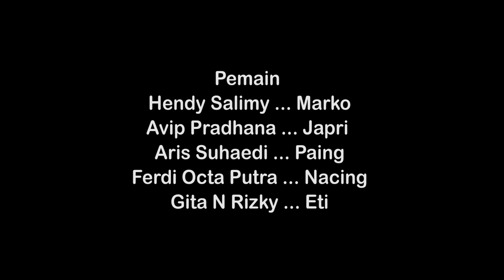Film Komedi - Ngadu Layangan - Eps 26 Serial Gembira Ria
Siiip